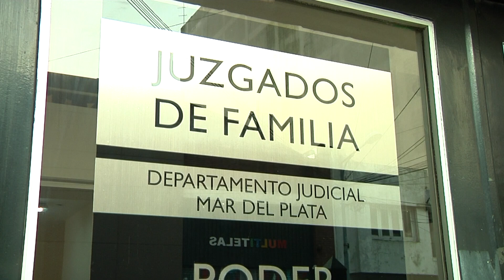26 04 2024 ADOPCION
CONVOCATORIA DE ADOPCION - EZEQUIEL DE 8 AÑOS ESPERA UNA FAMILIA